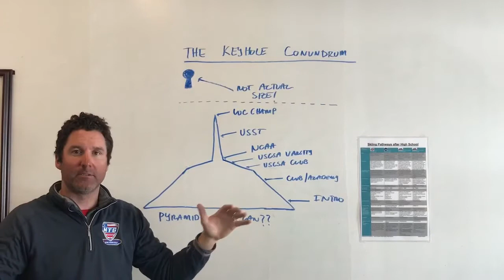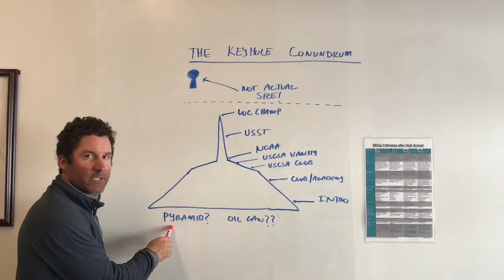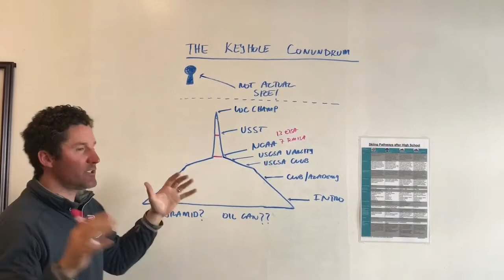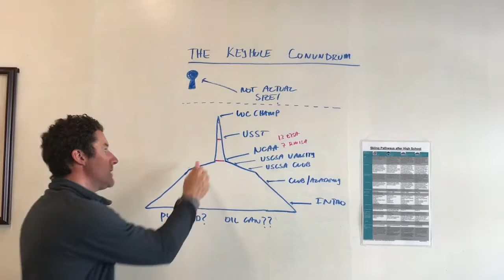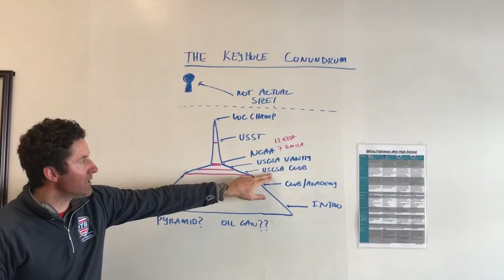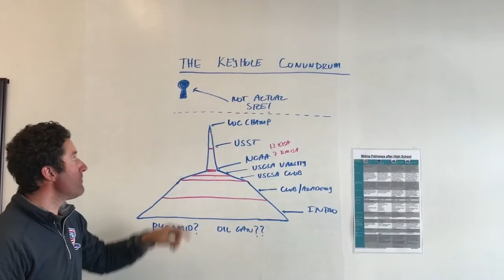Skiing Pathways After High School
Eric Harlow, SBA Director of Alpine Programs, is featured in the first of a series of videos, helping students and families learn what options exist to ski after SBA.